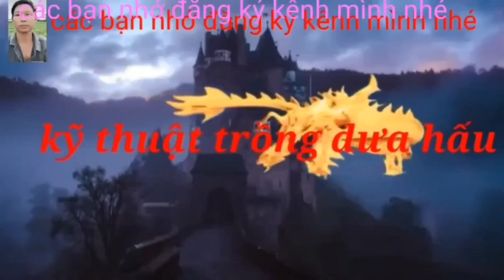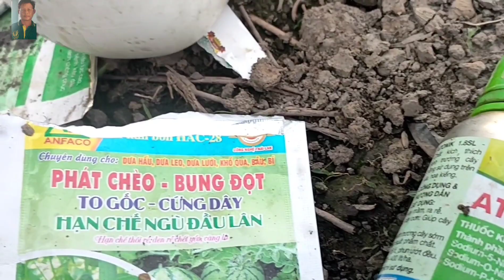kỹ thuật trồng dưa hấu p3 thuốc dưỡng bung đọt cho dưa hấu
kỹ thuật trồng dưa hấu người giồng riềng Kiên Giang số điện thoại 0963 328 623 kênh YouTube Võ Văn Đồng Nội dung video thứ ba của ruộng dưa đông xuân thuốc dưỡng cho dưa hấu bung đọt và phát chèo chúc bà con nông dân một mùa vụ bội thu Như ý cảm ơn các bạn thời gian qua đã ủng hộ kênh mình